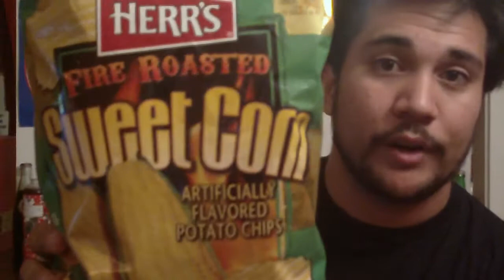Cascade Ice Water Coconut & Huckleberry and Herr's Sweet Corn Chips Video Review: BevNerd (Ep54)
On this welcome back episode of BevNerd I try two flavors of the 2 calorie sparkling Cascade Ice Water! Coconut Huckleberry/Blackberry. I also grabbed an impulse buy at Walmart in Herrapos;s Fire Roasted Sweet Corn potato chips. They are weird! Check it out!